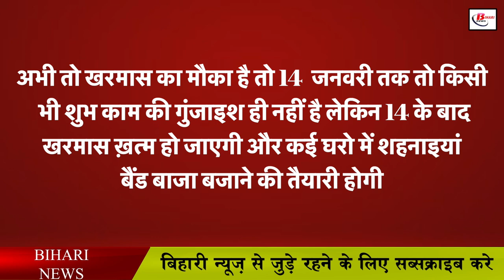शादी करने से पहले जान ले ये नियम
If you are a resident of Bihar and are thinking of getting married in the coming two to three months, then you need to be careful because in view of the increasing cases of corona infection in Bihar, now only 50 people are allowed in marriages in Bihar. Only you will be allowed to come. Yes, you heard it right, if you are also thinking of getting married in the midst of a lot of processions with a lot of music, then either you postpone your marriage for a while or get ready for marriage in the presence of 50 people. Go.